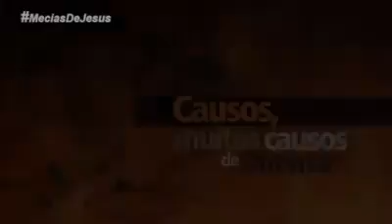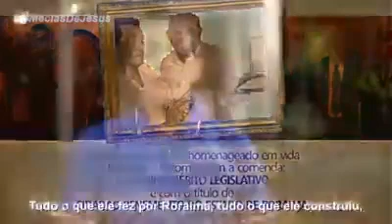Mecias lembra a data de 10 anos sem Ottomar